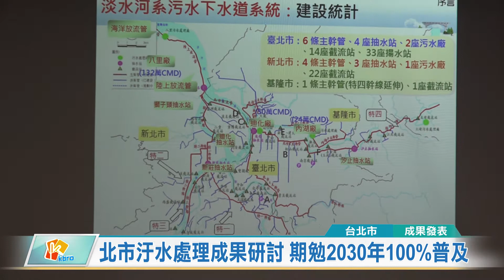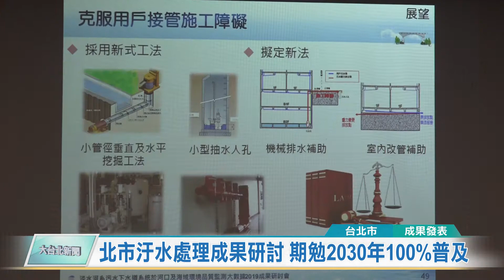20190906 北市汙水處理成果研討 期勉2030年100%普及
台北市衛工處監測淡水河口及水質變化屆滿30年，特別舉辦「俟河之清、三十有成」研討會，除了邀請專家學者分享經驗成果，曾擔任工務局長的台北市副市長彭振聲也親自出席，期勉2030年台北市汙水下水道設置能達到100%普及率，提供大台北民眾更優質的生活環境。
搭乘觀光船暢遊淡水河，兩岸風光盡入眼簾。為了改善大台北都會區環境衛生，以及淡水河日趨嚴重的污染問題，台北市衛工處辦理「推動衛生下水道綱要計畫」至今屆滿50年，監測淡水河口及水質也屆滿30年，因此衛工處特別舉辦「俟河之清、三十有成」研討會，邀請歷任長官出席，包括曾擔任工務局長的台北市副市長彭振聲，也出席致詞勉勵大家。

台北市衛工處與中央建設淡水河系污水下水道系統已長達50年，投入1,710億元經費，目前用戶接管普及率近8成，完成超過2,700公里的污水管網，並且有迪化、內湖以及八里3大污水處理廠，最多可處理超過200萬立方公尺的污水，規模全台最大。

這場研討會匯集近200位專家、學者，共同分享研究成果經驗，並邀請實務經驗豐富的廠商設攤展示技術產品。工務局長林志峯表示，經由長期的監測數據來看，淡水河口水質改善與用戶接管率提升有關，也將繼續推動汙水接管，讓大台北民眾共享乾淨無虞的生活環境。

曹登華 採訪報導 (台北市/成果發表)